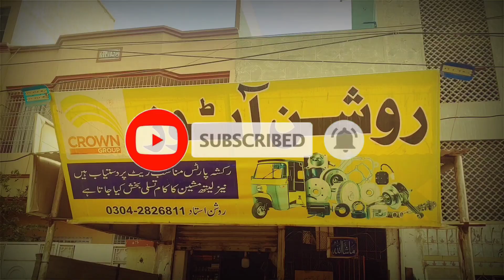rickshaw me Qalch palit dali nay Kay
rickshaw me Qalch palit dali nay Kay and for رکشا والوں کے لیے یہ آسانی ہے
رکشا مکینک ہے